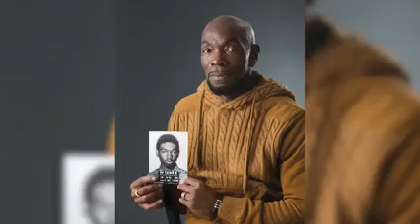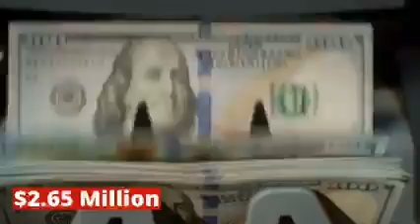HABANG MAY BUHAY, MAY PAG ASA ( INSPIRING STORY)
Kawawa Naman 39 years nakakulong ng walang kasalanan, 18 years old palang nong nakulong sa awa ng panginoon nkklabas din after 39 years.